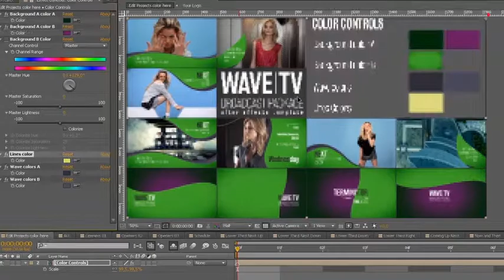Broadcast Package Wave TV After Effects Template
BROADCAST PACKAGE WAVE TV This After Effects project is perfect for broadcast design, commercial use, design of TV channels, fashion Intro, music video, presentations, designers, YouTube Channel and so one… It is very easy to customize. Just drop your photos or videos into Your Video Placeholders compositions and edit text layers. Colors easy to change with color controls. It’s all described in pdf help. Any way you can get in touch with me via my Details of project: CS5.5 and higher 1920×1080 full HD Change texts easily Well organized template Easily customizable No Plugins required Package includes 10 elements: Openers – 2 versions included Schedule Lower Third Next – 2 versions inc